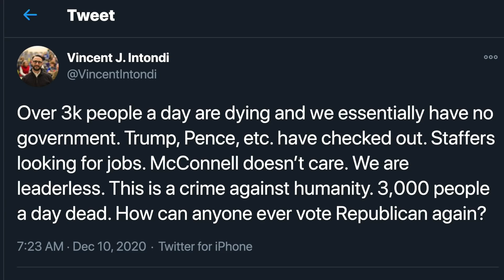Five Guys Anti-Masker Refuses To Take No For An Answer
Were Karens this big of a problem before Trump? Rick Strom breaks it down.

Rick Strom